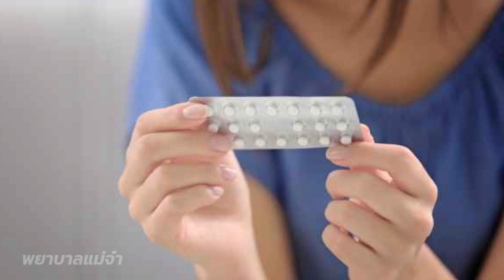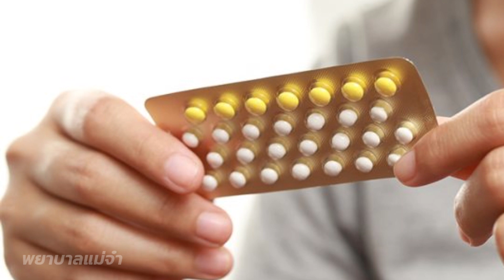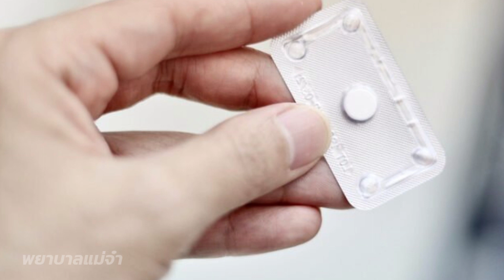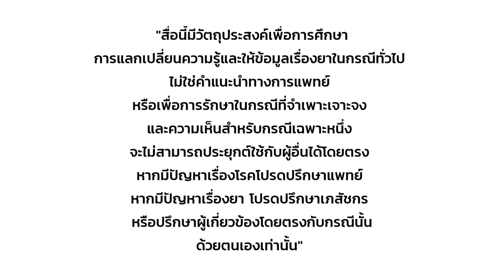หลั่งใน กินยาคุม จะท้องไหม?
ไม่มีวิธีไหนคุมกำเนิดได้ 100%

ยาเม็ดคุมกำเนิดหากผู้ใช้ใช้อย่างถูกต้องครบถ้วนและเคร่งครัดตามคำแนะนำมีประสิทธิภาพคุมกำเนิดมากกว่า 99%

ยาคุมฉุกเฉินประสิทธิภาพค่อนข้างต่ำอยู่ที่ประมาณ 80-85% และประสิทธิภาพของยาคุมฉุกเฉินจะสูงหรือต่ำขึ้นอยู่กับระยะเวลาในการกินหลังมีเพศสัมพันธ์หากกินช้าเท่าไหร่ประสิทธิภาพก็ยิ่งลดลง และถ้าหากว่ามีเพศสัมพันธ์เกิน 72 ชั่วโมงไปแล้วยาคุมฉุกเฉินไม่สามารถช่วยในการคุมกำเนิดได้